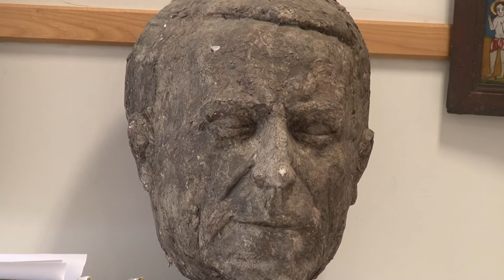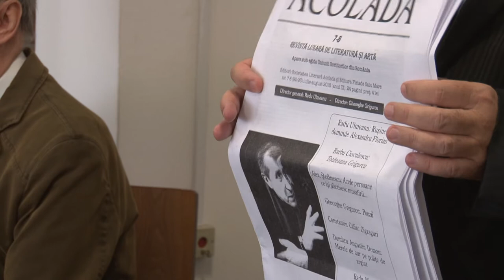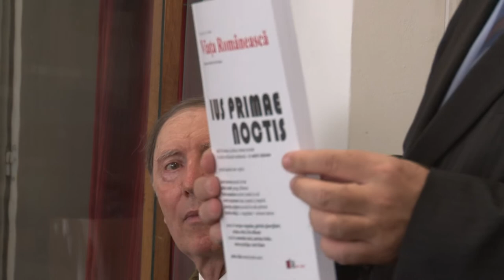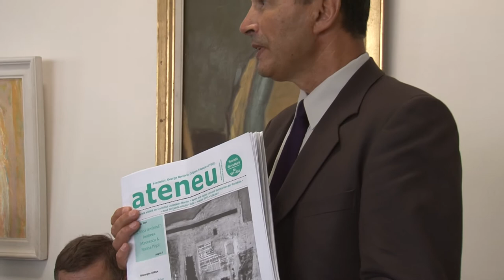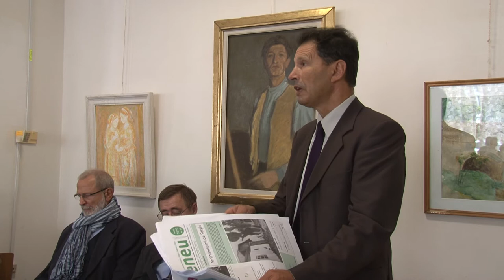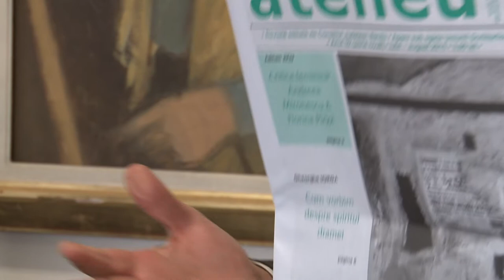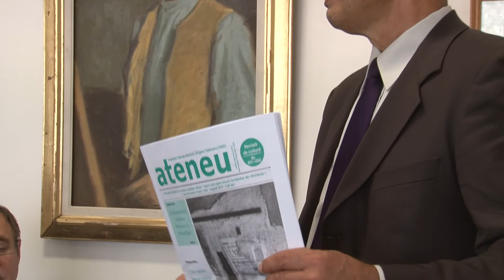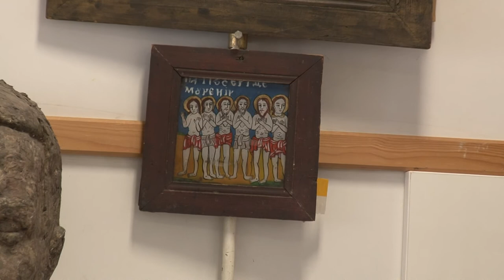02 ZILELE CULTURII CALINESCIENE Onesti Bacau FILMARE TELEVIZIUNEA LITERARA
02 ZILELE CULTURII CALINESCIENE Onesti Bacau FILMARE TELEVIZIUNEA LITERARA

Cu stima,
echipa Exclusiv

Vizionare placuta !